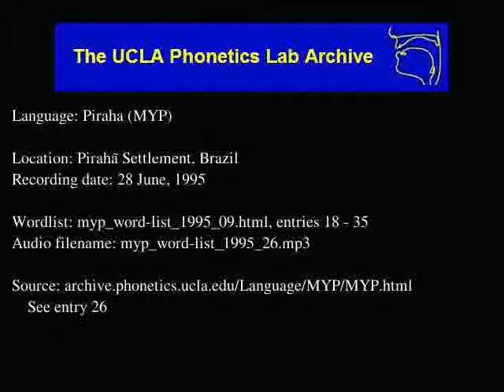Pirahã audio: myp_word-list_1995_26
Language family: Muran;
Date: 6/28/1995

Contributor: Kóxoi (M)
UCLA Phonetics Archive